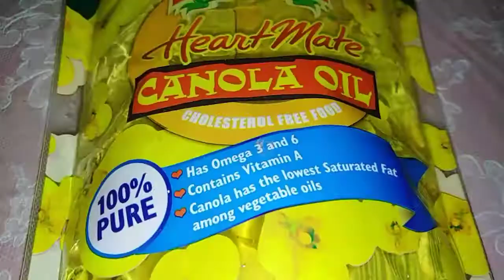Chili garlic sauce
Ingredients:
1 cup canola oil
3 whole garlic (chopped)
1 cup red chilis/siling labuyo (chopped)
1 tbsp sugar
3 tbsp oyster sauce
1 tsp soy sauce

chili
garlic
bawang
sili
siling labuyo
maanghang
hot
spicy
siomai
panlasang Pinoy
pagkaing Pinoy